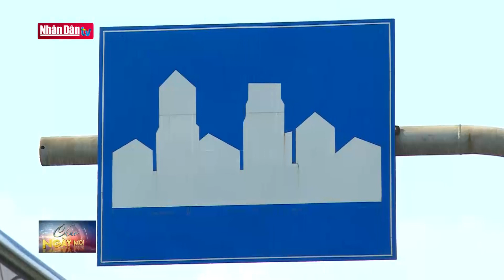Hà Nội dự kiến thu phí xe vào nội đô từ 25.000 đồng lượt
Hà Nội dự kiến thu phí xe vào nội đô từ 25.000 đồng lượt | Truyền Hình Nhân Dân
1. Dự Báo Thời Tiết Hôm Nay